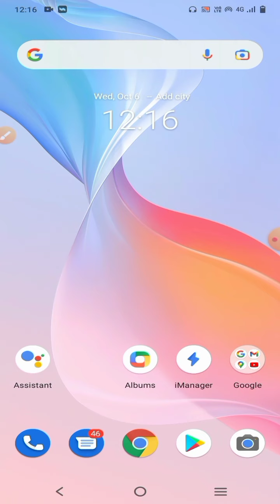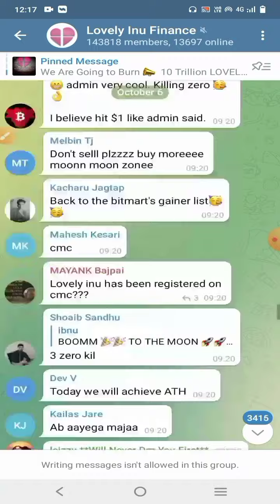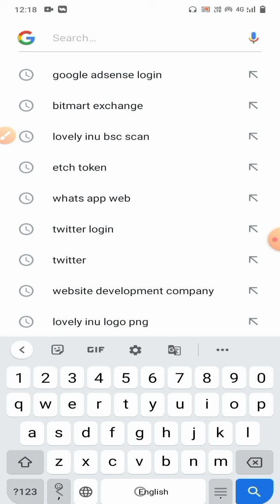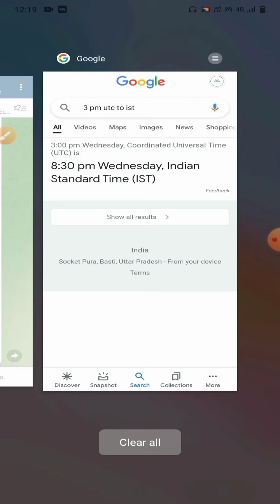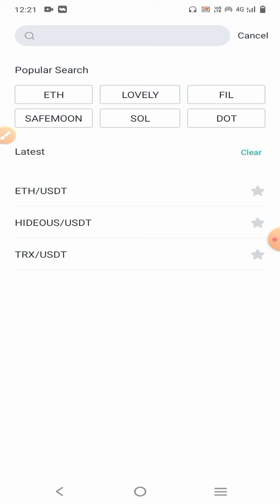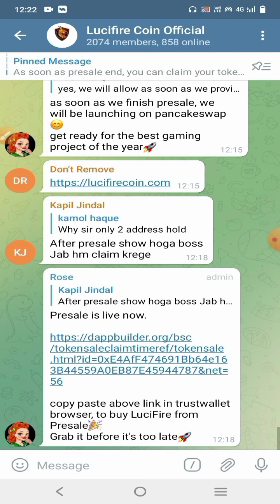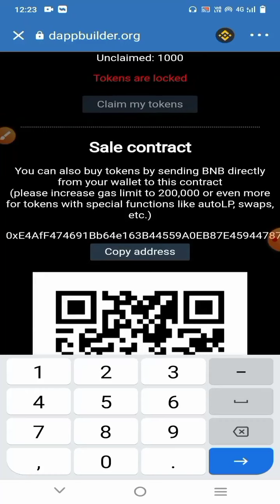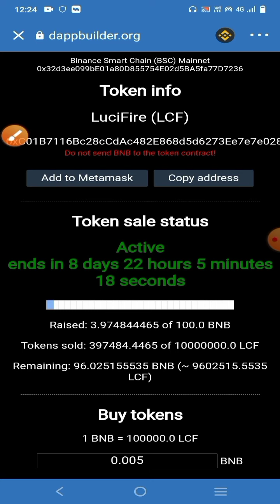🔥Lovely Inu Is Now Listed On CMC || Lovely Inu Big Update🔥